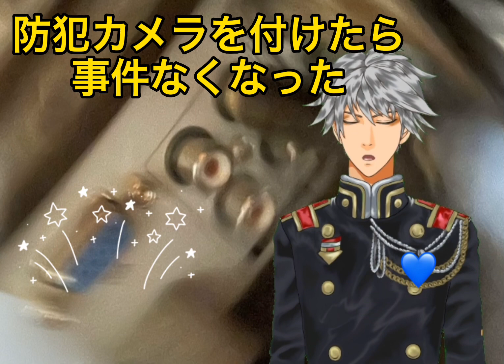防犯カメラをつけたら事件がなくなった!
以前はワンルームアパートでよく事件が起きていました。
隣人同士の喧嘩やトイレ事件など、いつも何か大家に報告がありました。真実はどうなっているのかと防犯カメラをつけました。もちろん、入居者さんには通知しました。
すると、、、